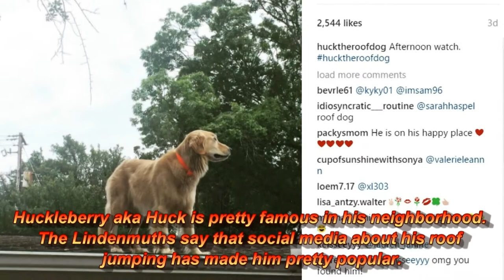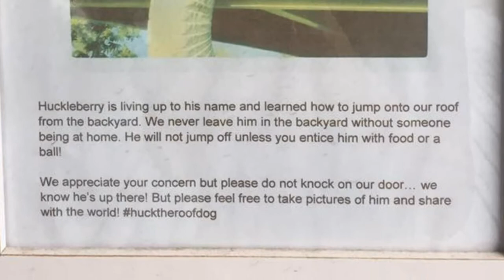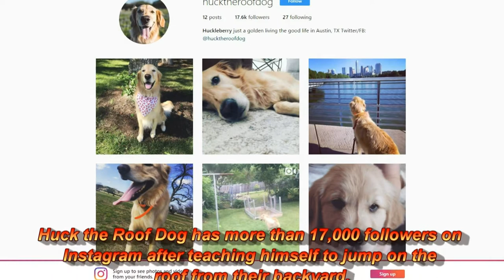Family Puts Up a Hilarious "Don’t Be alarmed!!!" Sign To Explain Why Their Dog Is On the Roof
Meet Huckleberry, the doggie who loves nothing more than spending time on the rooftop of his human’s house and looking at the world from up high. This is certainly a new take on the famous play “Cat on a Hot Tin Roof.” Instead, it’s a dog on a shingled roof.  The five-year-old golden retriever has been drawing a lot of attention. Every morning Huckleberry makes his way to the roof of the Allie Burnitt and Justin Lindenmuth's home. He has been jumping on the roof since he was around nine-months-old.

Huckleberry aka Huck is pretty famous in his neighborhood. The Lindenmuths say that social media about his roof jumping has made him pretty popular. The popularity increase led Huck's owner to put a sign out in front of the home letting people know the family knows he's up on the roof.

The "Don't Be Alarmed" note reads:
Huckleberry is living up to his name and learned how to jump onto our roof from the backyard. We never leave him in the backyard without someone being at home. He will not jump off unless you entice him with food or a ball! We appreciate your concern but please do not knock on our door... we know he's up there! But please feel free to take pictures of him and share with the world!

Huck's owner only allow Huckleberry on the roof when they're home. The family has taken several photos with him up on the roof and they don't plan to stop now.

But how does he get up there? "There is about a 2 1/2 to 3 foot clearance between a hill in our backyard and the roof over our house," Burnitt explained. "We wondered when he would figure it out. It took him about six months to figure out the roof was an extension of his backyard. He now goes up every single time we let him outside."

Huck the Roof Dog has more than 3,000 followers on Instagram after teaching himself to jump on the roof from their backyard. Sarafina Nance, who lives in the neighborhood, said “He’s all good. He’s just up there looking out. He’s so content sitting there. He’s awesome.”

Burnitt and Lindenmuth have dubbed their 5-year-old pup the official greeter at their house. Whatever Huck is doing up there, watching the world go by or contemplating his life, let’s admit that it’s pretty impressive!